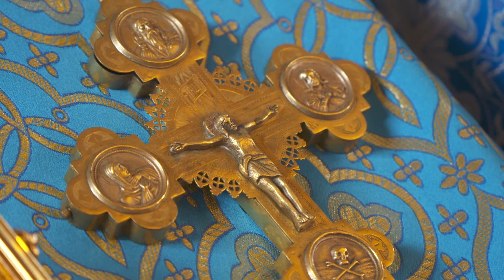Миряне северяне 08.11.2021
4 ноября в храмах прошли службы в честь Казанской иконы Божьей Матери. В начале 17 века этот образ стал главной святыней ополчения, когда поляки захватили Москву. О помощи Казанской Царицы Небесной мы расскажем в программе "Миряне-северяне", а также поведаем об иконе "Всех скорбящих радость".